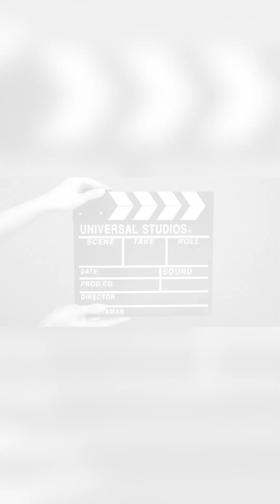Top 10 love video | avipanchal | payal panchal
Top 10 love video of avi panchal and payal panchal.